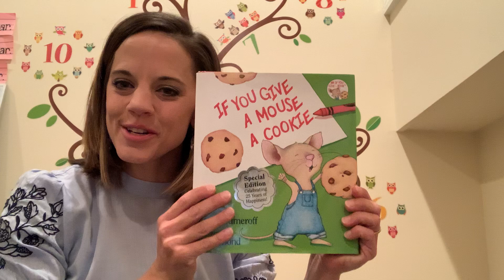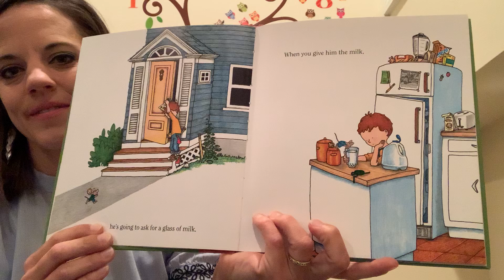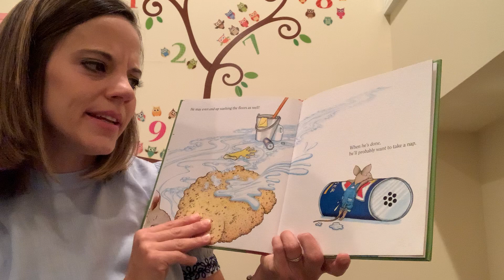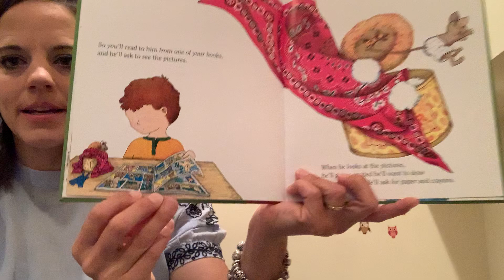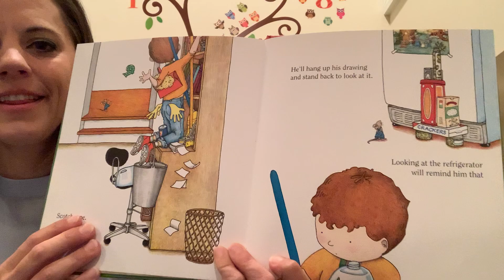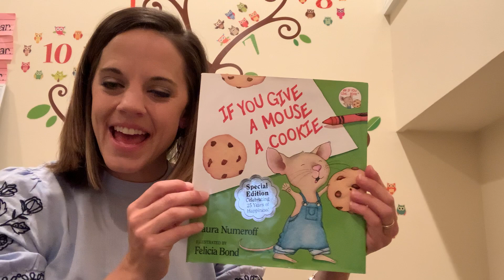If You Give a Mouse a Cookie